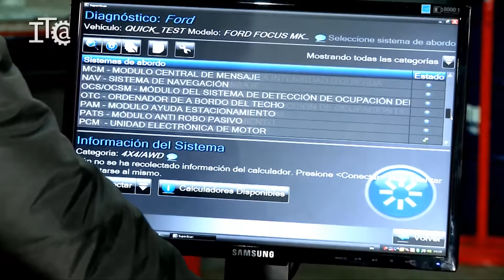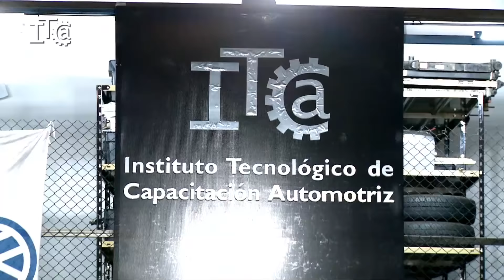Instituto Tecnológico de Capacitación Automotriz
Lunes a Viernes 9 a 12 y 14 a 18 hs
Sábados 9 a 12 y 14 a 17 hs

Av. Gral Mosconi 3371 - Capital Federal
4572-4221